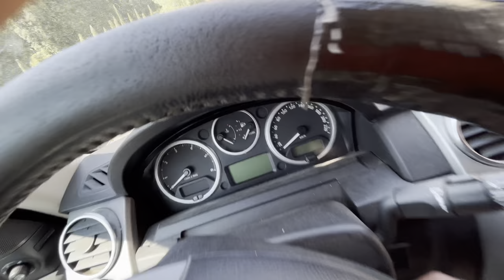La NOBILE ARTE di SPORCARSI le MANI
Quando un pezzo si rompe, esiste una sola cosa da fare: alzare le maniche e riempirsi d'olio le mani!

I nostri accesori :
Barra a led
Sacco a pelo
Luce frontale